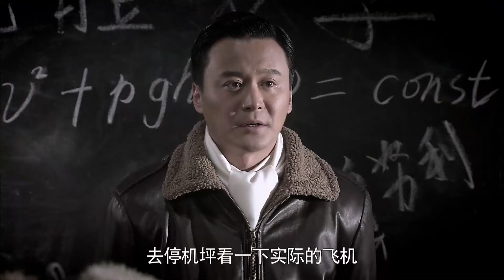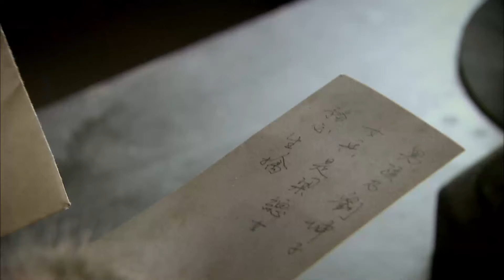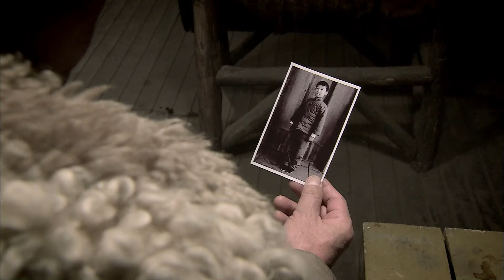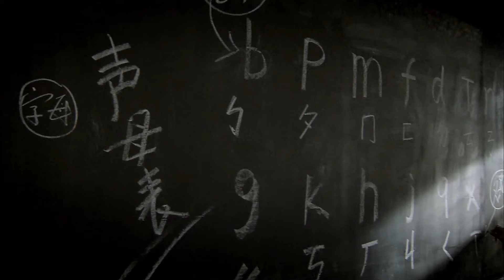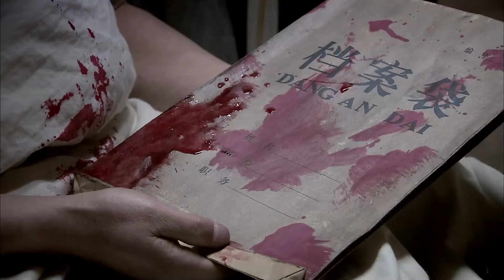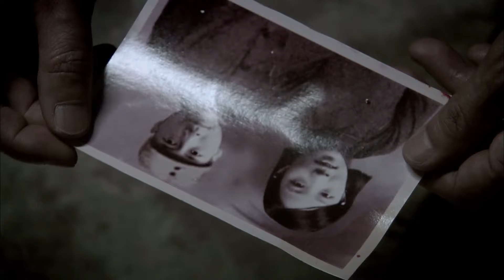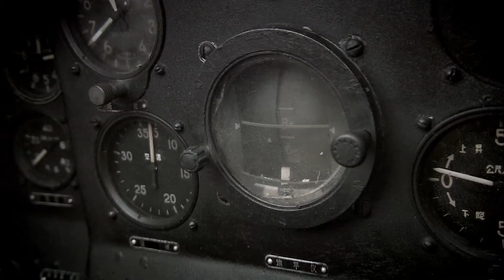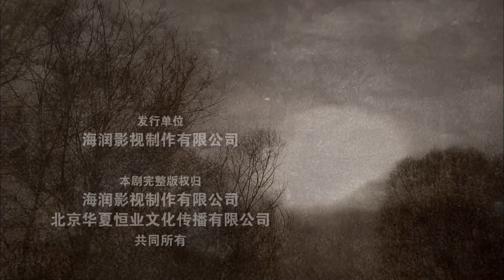【高清全集】天阵12丨中国空军一战成名！反动势力派出特工“13号”，实施“死鹰”行动，企图剿杀中共空军雏鹰，中共组建东北老航校顽强反击，野蛮抗战！连奕名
剧情介绍：
该剧讲述了抗战胜利后，中国人民解放军在外有国民党反动势力，内有特务暗中破坏的严峻条件下组建东北老航校、顽强发展空军，并一战成名的传奇故事。